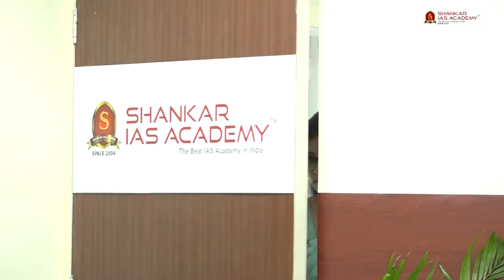VRUSHTI JAIN | AIR 119 | UPSC Topper 2021| IAS Topper 2021 Mock Interview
Shankar IAS Academy congratulates ANSHU PRIYA, All India Rank-119 (UPSC CSE 2021) on this outstanding achievement, and we are honoured to have played a role in her success. Wishing him all the very best for her future endeavours!

261 candidates from the academy have cleared the prestigious UPSC Civil Services 2021 Exam.

Shankar IAS Academy has 24 successful candidates in the top 50.

19 students have cleared the examination in their very first attempt.

Out of 27 successful candidates from Tamilnadu 19 candidates are students of Shankar IAS Academy.

41 of SIA students have secured the Top 100 ranks of which 15 Women candidates are from Shankar IAS Academy.